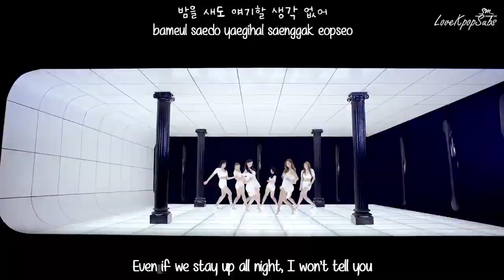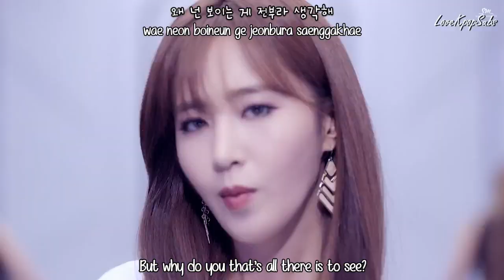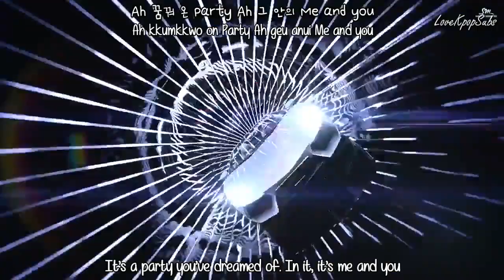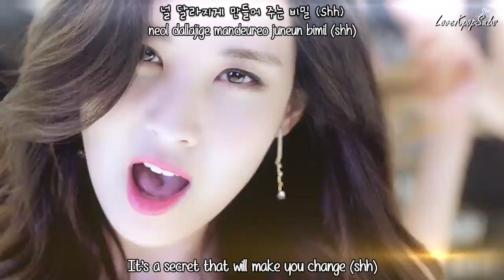Seohyun & Yuri (SNSD) - Secret MV [English subs + Romanization + Hangul] HD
Artist: Seohyun & Yuri (SNSD)
Single:  Secret

Credits
Han: Music Naver
Rom: lexilogos
Eng: popgasa